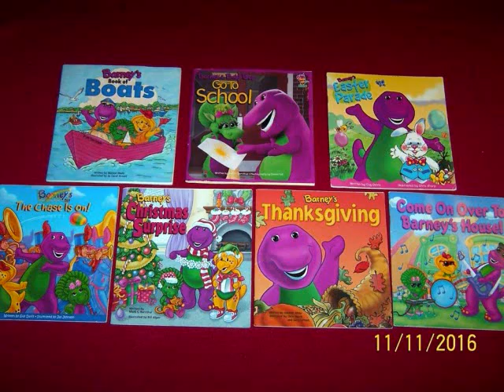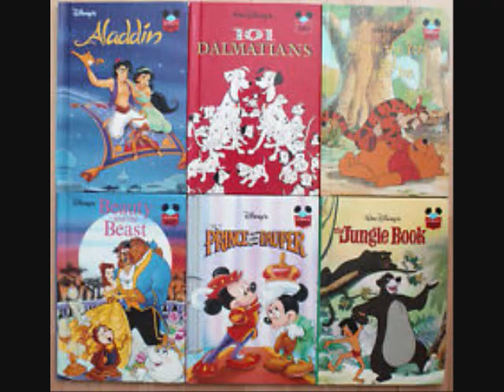My Childhood Books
These are my childhood books